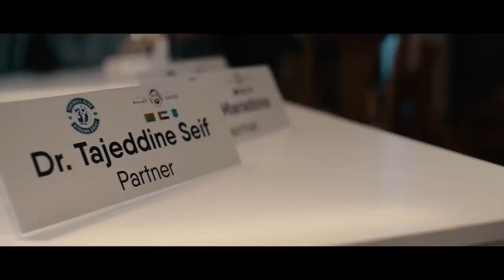Maradona's 1 day atmosfera ❤️😍🇦🇷🔥👑